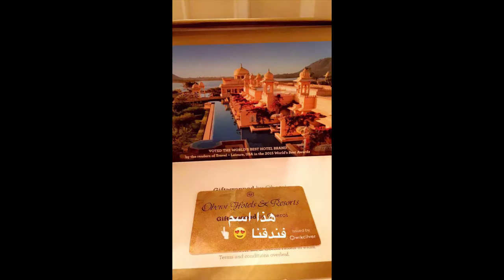السياحة المذهلة | تغطية الأخ سيد النغمي لفندق | the oberoi udaivilas udaipur | في أودايبور بالهند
شاهد تغطيات أخري تطرقنا إليها سابقا :

كيف تسافر لأوروبا لمدة أسبوع كامل ب١٥ الف درهم اماراتي شاملة للتداكر والسياره والاكل والسكن و.
السياحة المذهلة | تغطية الأخ صالح | لشوارع اسطنبول في تركيا | 2017 The streets of Istanbul in Turkey
السياحة المذهلة | تغطية الرحالة عبد العزيز سلامة لتمثال الحرية في نيويورك بامريكا | New York In UAS